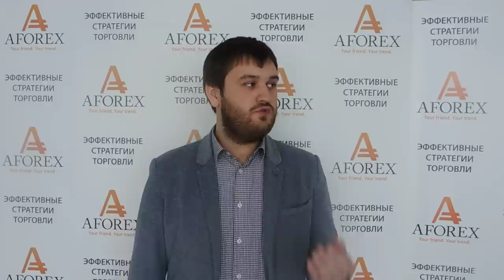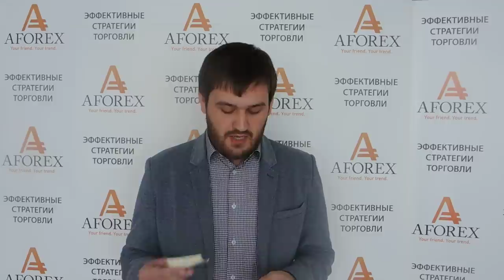AMarkets. Утренний брифинг Артема Деева 16.04.2015. Курс Форекс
О рубле, о нефти, о перспективах российской экономики,о долларе, евро и фунте.

Видео обучение Forex. Как начать зарабатывать на Форекс и быть в курсе всех событий?

Приступите к торговле на рынке Форекс уже сегодня! Зарабатывайте больше! Как заработать в интернете?